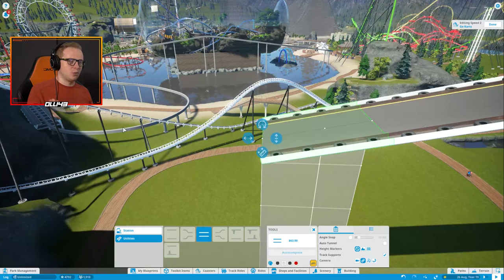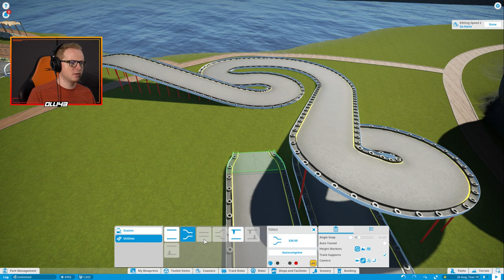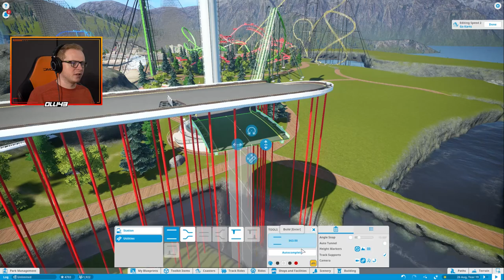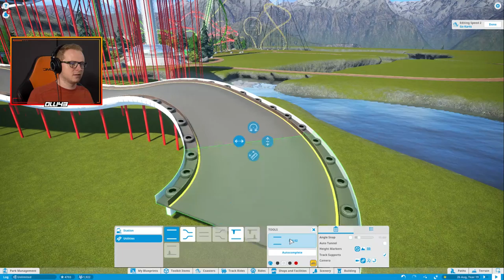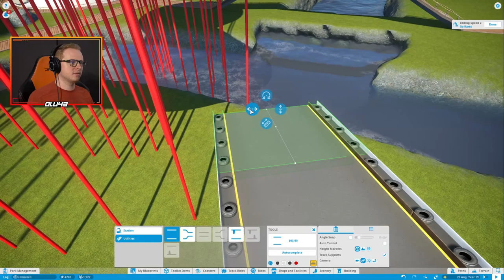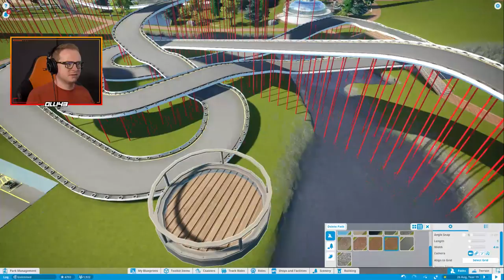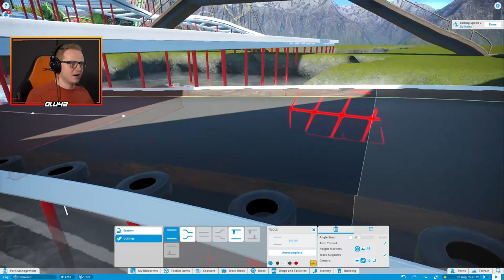Building the best MEGA Go Kart Track in Planet Coaster!!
Back in Planet Coaster building the biggest Go Kart Track in the world!!

Mic Stand